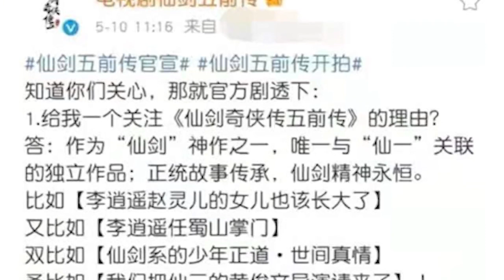38岁胡歌近照大变样！胡子拉碴黑眼圈明显